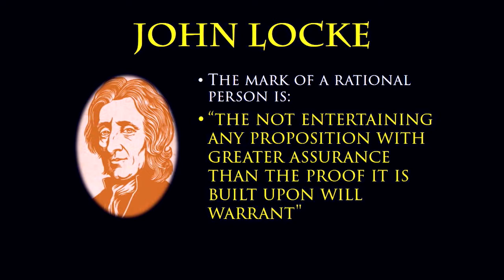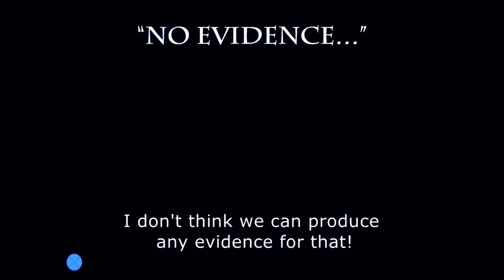Can Dr. Juan Valdes Prove That Something CAN'T Come from Nothing?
In this video, Dr. Juan Valdes will be discussing the ridiculous theory that something can come from nothing. He will be discussing how science has disproved has actually disproved this theory and how faith is an important part of science.

If you're looking for an interesting and informative video, be sure to watch Dr. Juan Valdes discuss the big bang theory and the theory that something can come from nothing. This video will be sure to appeal to anyone who is interested in science and religion!

What evidence do scientists have that everything came from nothing? In our two minute teaching, Juan Valdes will show you in their words what evidence they have.